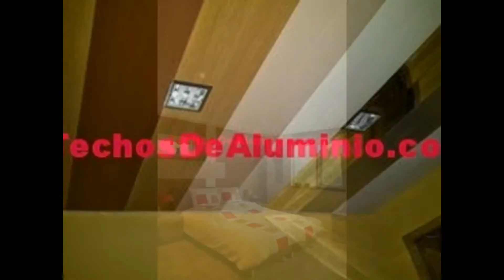Cielorrasos Tibás - TechosDeAluminio.com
Nuestros cielorrasos...

Totalmente desmontables
Inalterables a la humedad
Totalmente ignífugos
Pinturas inalterables